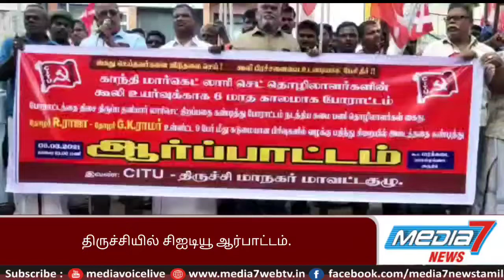திருச்சியில் சிஐடியூ ஆர்பாட்டம்.